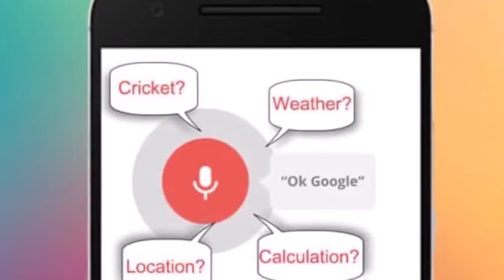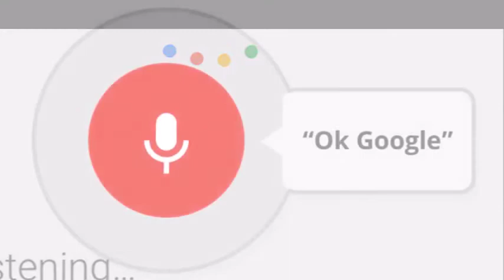गूगल ने किया बड़ा बदलाव, अब 'ओके गूगल' बोलने से नहीं होगा फोन अनलॉक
गूगल ने यूजर की सुरक्षा को ध्यान में रखते हुए वॉइस मैच और ओके गूगल फीचर में बड़े बदलाव करने की घोषणा की है। अब ओके गूगल फीचर से फोन को अनलॉक नहीं किया जा सकेगा। अब यह फीचर सिर्फ असिस्टेंट इंटरफेस के तौर पर ही इस्तेमाल किया जा सकेगा।

कंपनी ने CES 2019 में यह घोषणा कर दी थी कि वो जल्द ही वॉइस मैच और ओके गूगल फीचर्स में बदलाव करेगी। कंपनी ने यह फैसला स्मार्टफोन की सुरक्षित करने के उद्देश्य से लिया है, जिससे अब वॉइस रिकॉर्डिंग के जरिए किसी का भी एंड्रॉयड फोन अनलॉक नहीं किया जा सकेगा।

मीडिया रिपोर्ट्स के मुताबिक, 9.31 अपडेट के बाद सभी एंड्रॉयड डिवाइस से ओके गूगल की फुल वॉइस अनलॉकिंग पावर खत्म हो जाएगी। हालांकि मोटो Z और पिक्सल XL डिवाइस में यह फीचर गूगल ऐप के 9.27 अपडेट के बाद ही बंद हो चुका है।

अब से एंड्रॉयड डिवाइस यूजर ओके गूगल का इस्तेमाल कर सिर्फ गूगल कैलेंडर, ईमेल, रिमाइंडर्स और शॉपिंग लिस्ट को ही एक्सेस करने के लिए ही कर सकेंगे। जबकि पहले वॉइस मैच के इस्तेमाल से यूजर पूरे फोन को अनलॉक कर सकता था।
सुरक्षा को ध्यान में रखते हुए कंपनी ने Pixel3 और Pixel 3XL में यह फीचर्स न देने का फैसला लिया था।